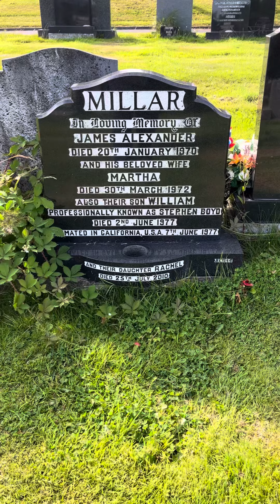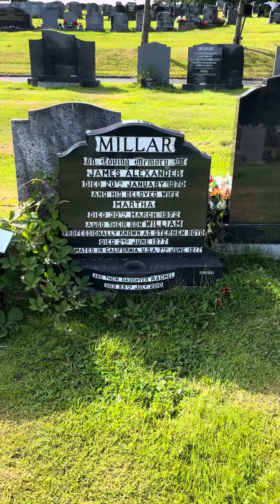BEN HUR 1959 PART 3 GRAVE OF ACTOR STEPHEN BOYDS PARENTS BANGOR CO DOWN The Church History Trail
The photograph is of Stephen and his mother Martha.